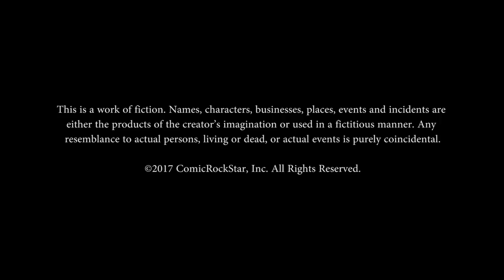Dad Line | Hotline Ad Series | LOL Network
From the creators of Gangster Party Line, Brent Weinbach and Adam Schary bring you DAD LINE.

100’s of dad are waiting for you to call. Pick up that mother ing phone 'cause they're ready to connect!

Catch more Hotline Ad on the Laugh Out Loud app.

CREDIT:
Director: Brent Weinbach
Writers: Brent Weinbach, Adam Schary
Producer: James Risolo
Director of Photography: Trevor Ames
Editor: Trevor Ames
Sound: Christopher Fleeger
Coordinator: Joanie Arbogast
Assistant Camera: Jonathan Kramer
Wardobe: Abigail Whitney
Sound Mastering: Ethan Walter
Production Dept.: Ray Schmieg, Pollyne Gonzaga, Christopher Morris, Jonathan Brock
Executive Producers: Brent Weinbach, Adam Schary, Trevor Ames

CAST: Keith Bossier, Steve Graves, Roger Hornbak, Danny Allen, James Brewster, Tommy Heisler, Rocael Rueda, Mark Kosakura, Spencer Scott, Kevin Paul, Mobin Khan, Michael Wilson, Jeffrey Scott, Elliot Durant III, Norman DeBuck, Tushar Mali, Thomas Biebers, Scott Shimamoto, Omar Deckard, Phil Ursino, Derrick Tuggle, James Gan, Tim Wilson, David Kernick, Kamuela Kim, Erik Charles Nielsen

Kevin Hart’s Laugh Out Loud Network YouTube channel is a specially-curated global platform for the NOW generation of comedians and original comedic content. It’s the ultimate destination for fans of funny. Laugh Out Loud Network is a joint venture brainchild of Kevin Hart and Lionsgate.